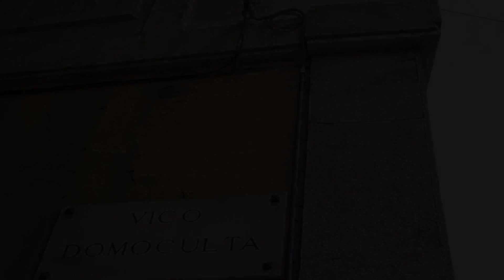Triangolo D'oro, Genoa, Italy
About Property:
You're eligible for a Genius discount at Triangolo D'oro! To save at this property, all you have to do is sign in.
Triangolo D'oro is set in the centre of Genoa, just 850 metres from Genova Aquarium. Providing parking at an extra cost, the apartment is 500 metres from Palazzo Ducale.

This air-conditioned 2-bedroom apartment comes with a dining area, a satellite flat-screen TV and a kitchen with a dishwasher. The accommodation also provides guests with 2 bathrooms with a bidet.

Teatro...
Property Type: Hotel
Address: 2 Vico Domoculta, 16123 Genoa, Italy
Searching For
1. Triangolo D'oro - Genoa - Italy
2. Triangolo D'oro - Genoa - Italy Address
3. Triangolo D'oro - Genoa - Italy Rooms
4. Triangolo D'oro - Genoa - Italy Amenities
5. Triangolo D'oro - Genoa - Italy Offers and Deals
Audio Credit:
Track Title: Reasons To Hope
Artist: Reed Mathis